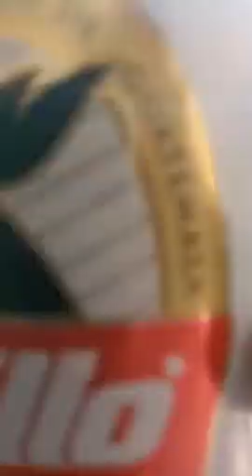MARIMBA DE CANTON CHANCLEN DESDE TODOS SANTOS C. 01/09/2021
Bienvenidos al canal de la música marimba, tu canal, si te gustó el vídeo o te gustaron otros y quieres ver mas, solo suscribete y activa las notificaciones para estar al pendiente de los nuevos vídeos, no olvides que este es tu canal! MAYA AL 100%